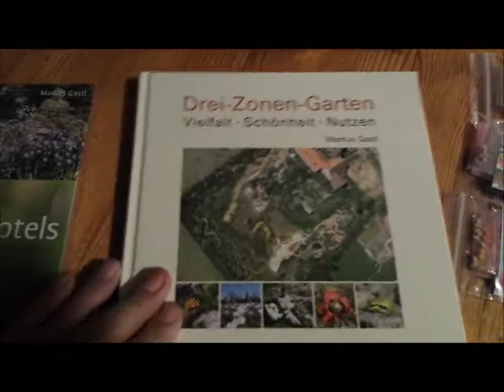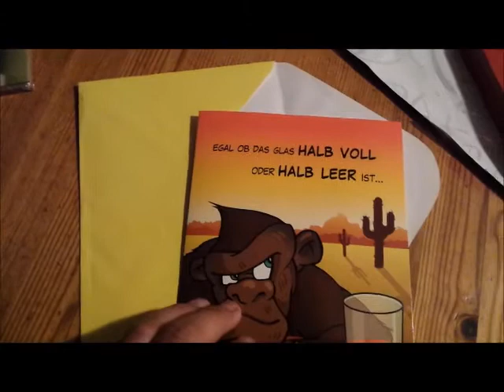Geburtstagsgeschenk vom Team. Danke!!!!!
Das "Team" ist ein Dream-Team. Ich kann mich auf alle verlassen und das schafft Zufriedenheit und Sicherheit. Das Team kann sich auch auf mich verlassen, ich bin ein Teil davon. Danke, Ihr seid wunderbar! Auf eine gute Zukunft!